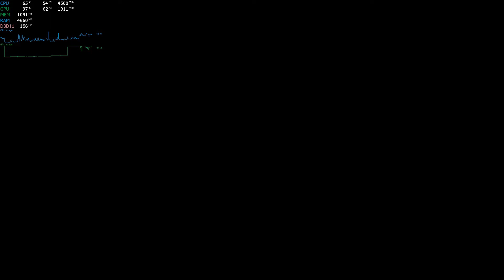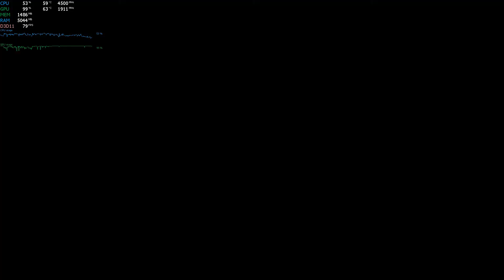Battlefield Hardline | i5 8600k | GTX 1050 Ti 4 GB | FPS graph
Full PC SPEC:
CPU: i5 - 8600k 4,5 Ghz - Air Cooling
GPU: MSI GeForce GTX 1050 Ti GAMING X 4G (4GB vRAM)
RAM: 8 GB DDR4 3000 Mhz CL15 (Single - Channel)
MOBO: MSI Z370 GAMING PLUS
Monitor: BENQ GW2250M (1920x1080) FHD 1080p 60 Hz
Storage: 240 GB SSD SATA3 + 1 TB SATA2 HDD

Software:
Windows 10 Pro x64 bit
Vegas Movie Studio Platinum 13
Nvidia Share
Krita
Steam
Origin
Uplay

Intro Sound Lincesing

Large Chains
Recorded by Mike Koenig